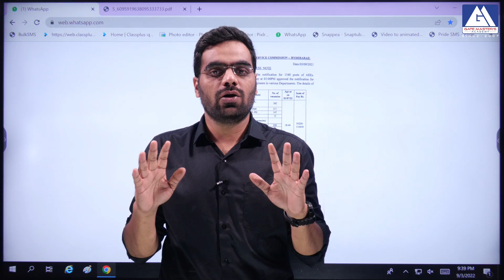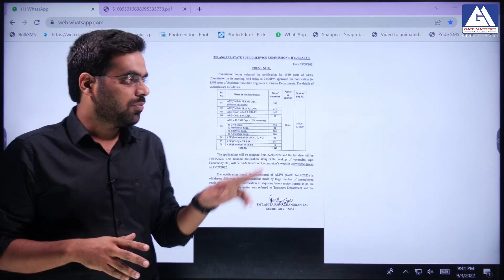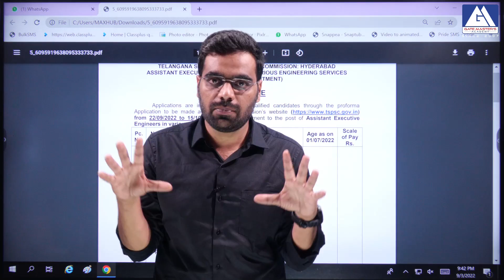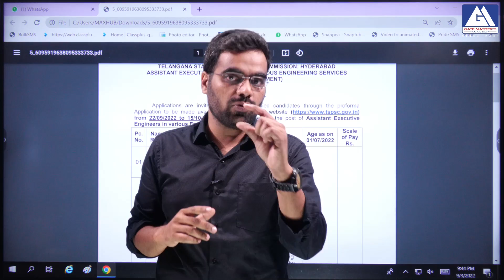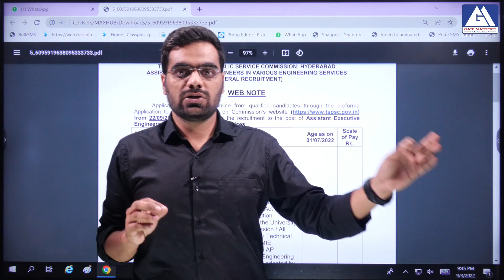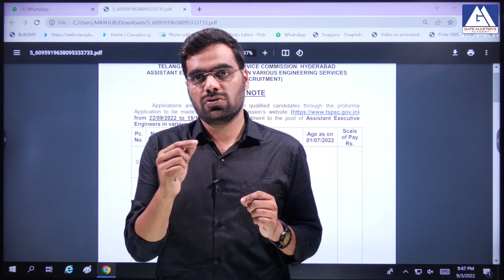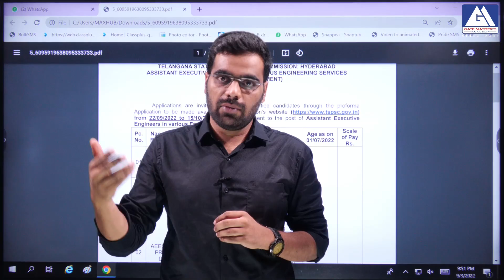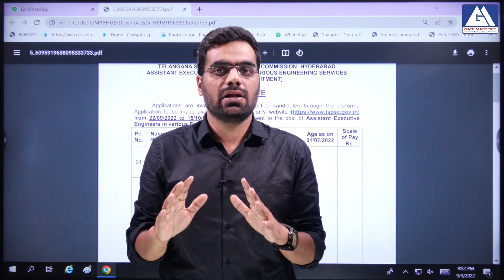AEE EXAM DATE & NOTIFICATION DETAILS | GATE MASTERS ACADEMY | AEE/AE | ONLINE & OFFLINE - 8919869870